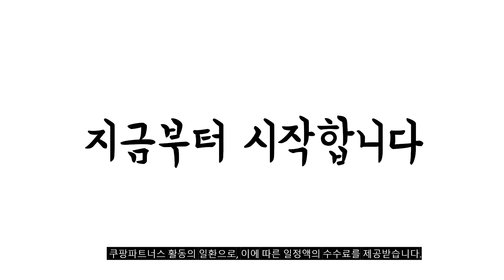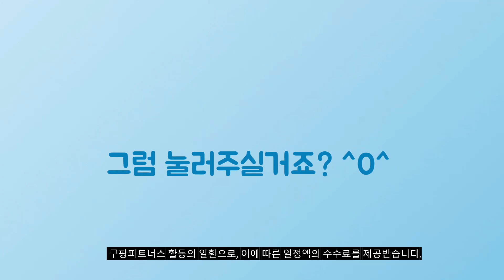2024년 가성비대박 산업용냉풍기 추천순위 TOP10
❤️❤️❤️ 산업용냉풍기 구매 가격 평점 리뷰 정리해 봤어요! ❤️❤️❤️

[00:06]
10위. REINA 파워 에어쿨러 리모컨형 대형 냉풍기 80L [339,900원]

[00:11]
9위. 이노크아든 무드등 대용량 서큘레이터형 공업용 냉풍기 50L [438,000원]

[00:17]
8위. 한빛 산업용 공업용 업소용 에어컨선풍기 공기 청정 [228,000원]

[00:22]
7위. 한솔 캠핑용 미니 스포트쿨러 업소용 산업용 이동식 [479,000원]

[00:28]
6위. 업소용 냉풍기 산업용 냉풍기 55L 이동식 에어컨 [369,000원]

[00:33]
5위. 이노크아든 업소 공업용 3면 파워 냉풍기 40L [349,000원]

[00:39]
4위. 한경희이지라이프 20㎡ 이동식 공업용 업소용 에어컨 HAAN-AC01 [397,000원]

[00:44]
3위. cuore 전기 냉풍기 방문설치 CAC-80D [469,000원]

[00:50]
2위. 대용량 산업용 냉풍기//크루거 공업용 리모컨 냉풍기 55L/KRIC-4515R [288,000원]

[00:55]
1위. cuore 전기 냉풍기 방문설치 CAC-80D [469,000원]